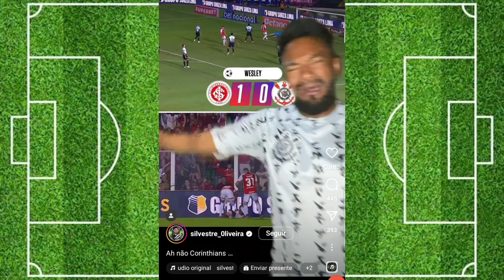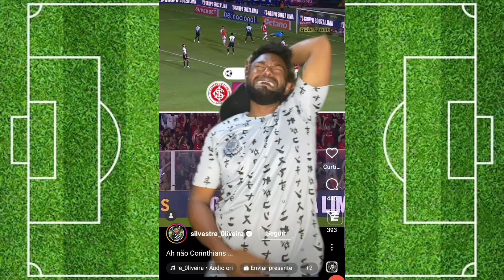REAÇÕES dos CORINTIANOS com a DERROTA - INTERNACIONAL 1X0 CORINTHIANS - REACT